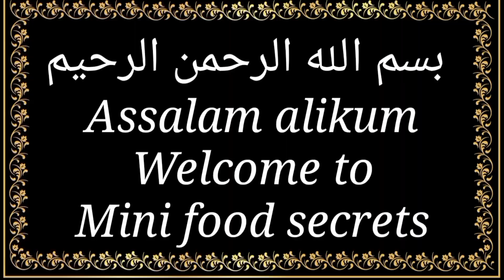Chawal ki Attai Ki Roti Recipe (Typical Sindhi Style) Mini Food Secrets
Today recipe famous typical Sindhi chawal ke roti ki roti recipe
Let's Start recipe
Ingredients
Rice flour 500gram
Salt 1tbls
Water 2cup or as required
Oil 2 tbls as required
Daal Moong Special Street Food Style Recipe||دال موگئ اسٹریٹ فود اسٹائل سے بنانے کی ترکیب|By MFs

Winter Special Dry Fruit Recipe سردی کی اسپیشل ریسپی، سردیوں کی سوغات ڈرائی فروٹ کی لدو{MFS